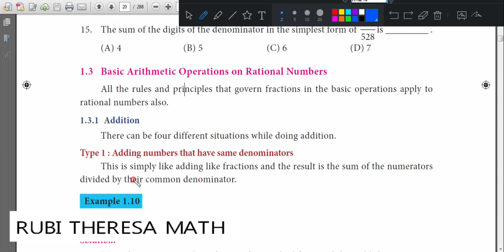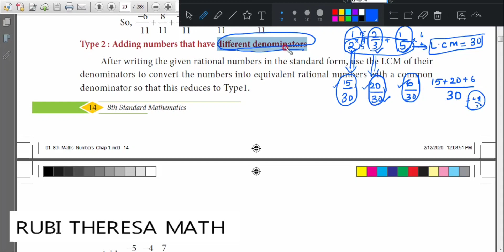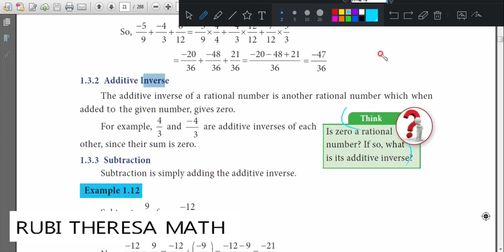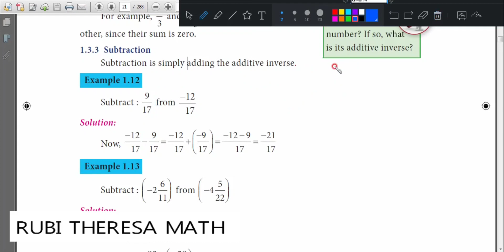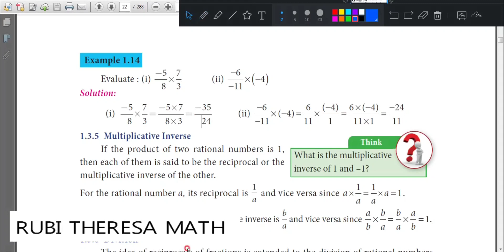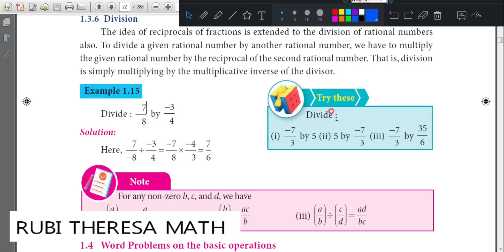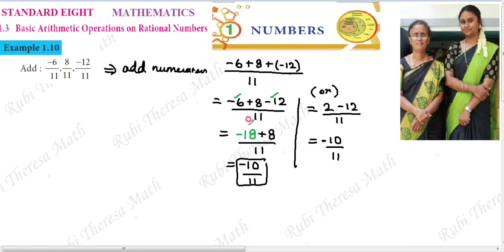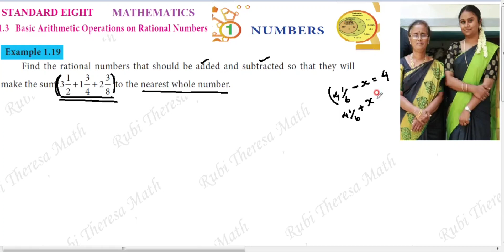8th Maths_TN Samacheer Kalvi _Chapter 1_ Numbers _ Arithmetic operations_Examples 1.10 -1.21